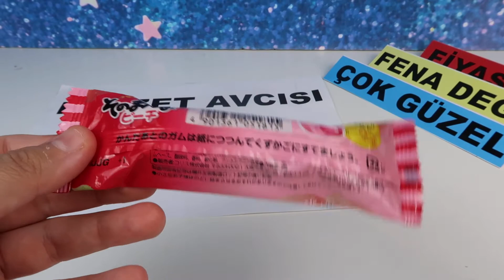Süper Ekşi Japon Sakızları incelemesi Lezzet Testi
Süper Ekşi Japon Sakızları incelemesi Lezzet Avcısı
Atıştırmalıkların diğer dillerdeki karşılıkları